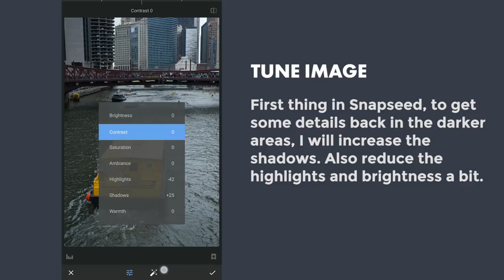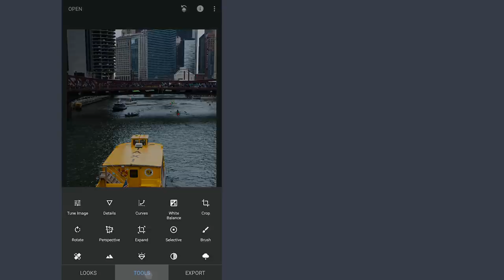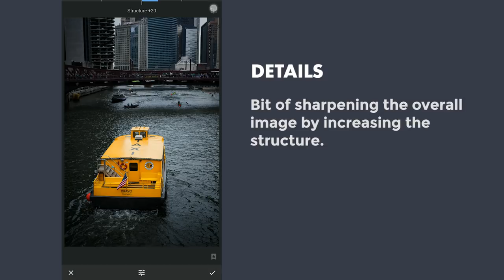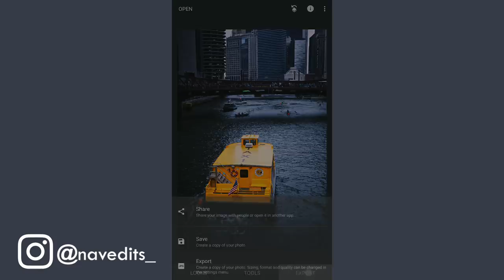Dim and Faded Look in Snapseed | Snapseed Tutorial | Android | iPhone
In this Snapseed tutorial, I have used mainly the Curves tool few times to give the image a different look. Selective edit was used to pop the main subject, Vintage filter to give it a dodge and burn effect and RGB curves to give it a faded look.

Image credits: kander59 on wesaturate(dot)com